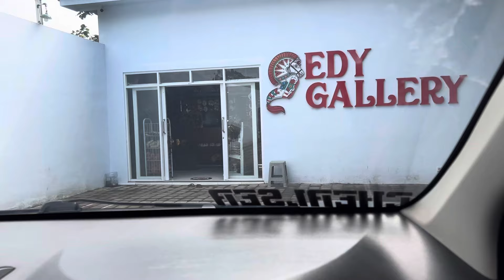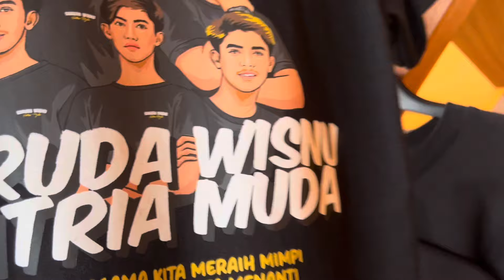PESANAN DI EDY GALERI MBLUDAK !!putra sampe kuwalahan…